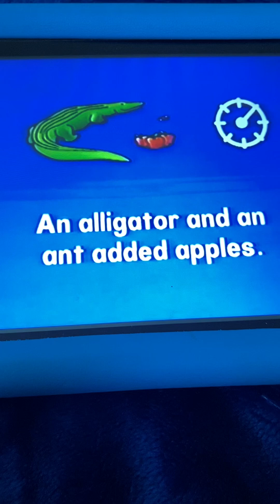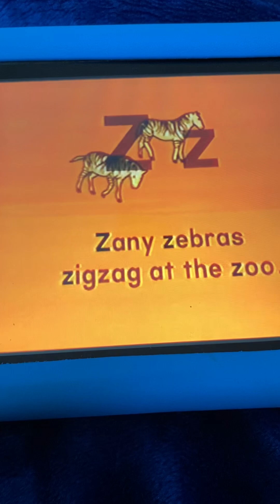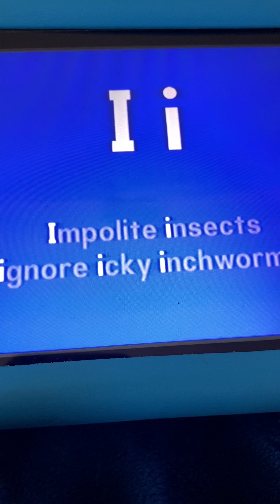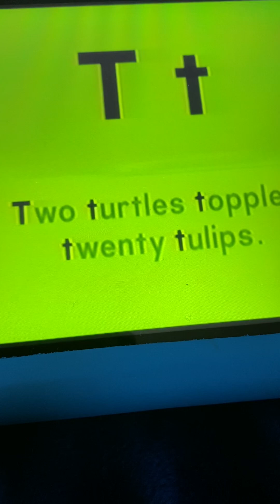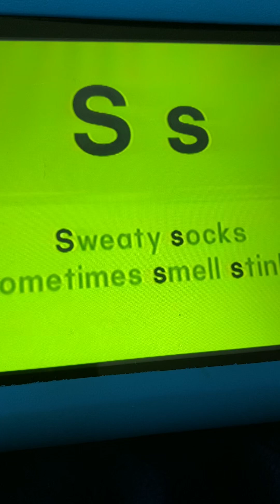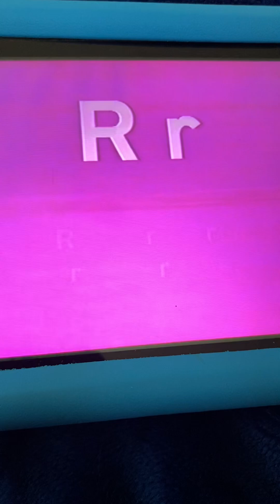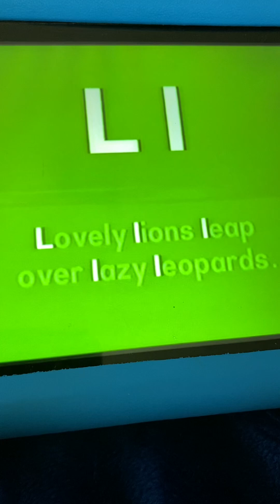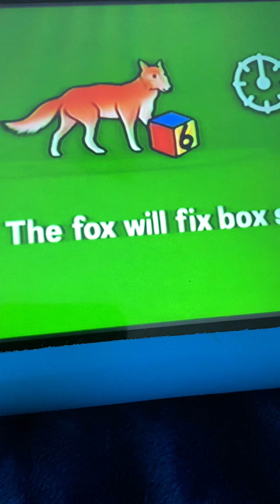Rock N Learn Letter Sounds Name That Letter